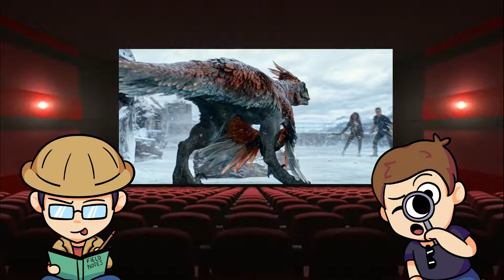Jurassic World Dominion Trailer IN-DEPTH ANALYSIS: TriloBITS Episode 1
In this episode of TriloBITS both Carl and Josh take a deep look into the very first Jurassic World Dominion trailer!